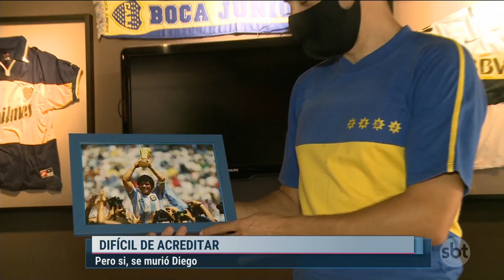SBT Rio Grande 2ª edição - 25/11/2020 - programa completo